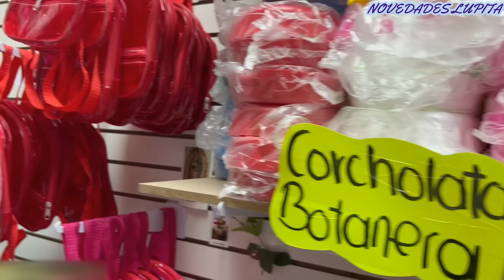IZAZAGA 89 😱 CRAYOCHELAS, ROTOCHELAS, KITYCHELAS🙀Todo para tu Chela 😉Aquí se surten los mayoristas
🔔DIRECCION🔔
Piso: 3 - Local : N 322 B
Horario: Lunes a Domingo  de 10:00 AM - 6:00 PM
Métodos de pago: Efectivo